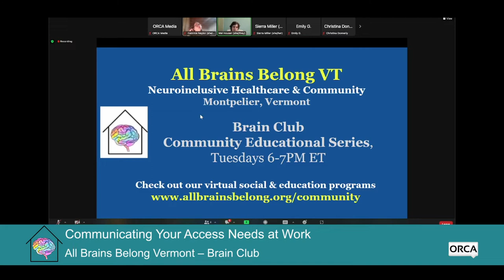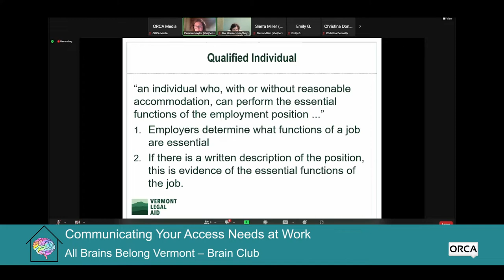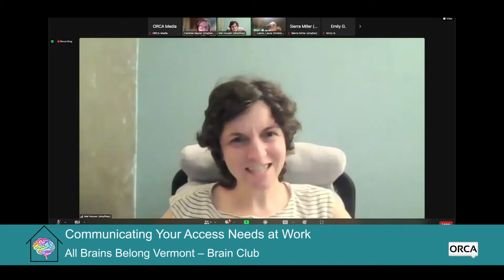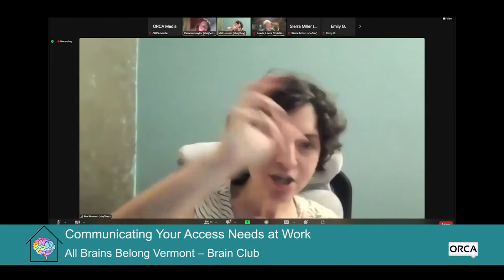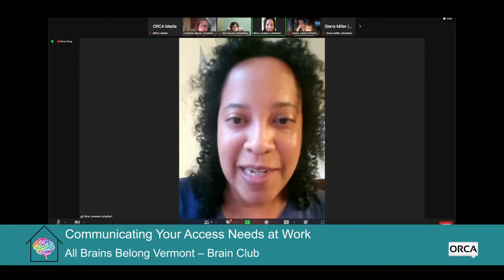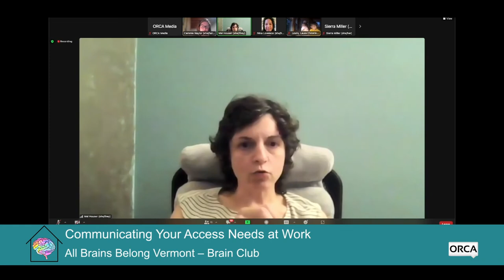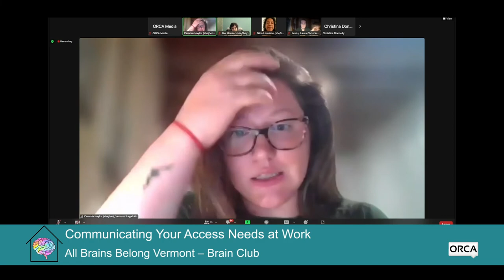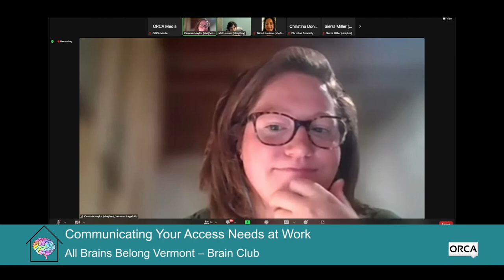All Brains Belong VT - Brain Club: Communicating Your Access Needs at Work